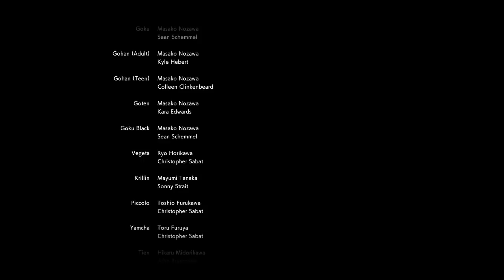Dragon Ball FighterZ Story Mode FINALE - TFS Plays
TFS Plays through the Dragon Ball FighterZ Story Mode!  Developed by Arc System Works and published by Bandai Namco Entertainment, Dragon Ball Fighterz is a fighting game based on the Dragon Ball franchise.